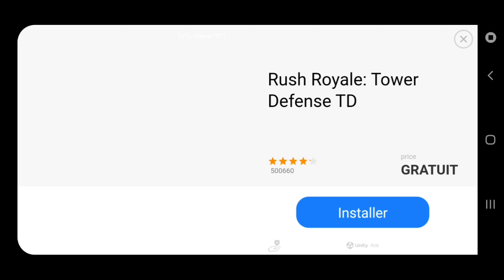Simulator esthétique auto 1 / Mobile